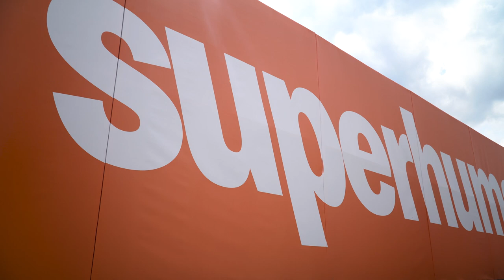Сьогодні рада вітати з першим відкриттям Superhumans - Зеленська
Сьогодні рада вітати з першим відкриттям Superhumans – клініку з протезування та реконструкції національного масштабу. Найкращі технології та досвід зібрали тут, аби послуги з відновлення – фізичного й ментального – були безкоштовно доступні постраждалим від війни українцям